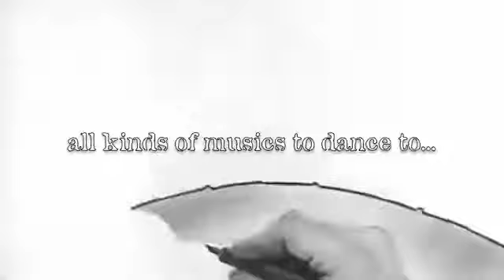Dollys cartoon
Dolly plays early Dub plates, Shabba!